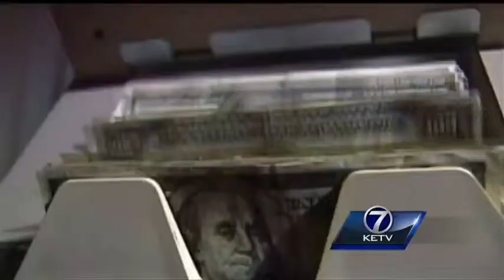Heineman reflects on time in office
Nebraska's longest-serving governor leaves office in less than a month.